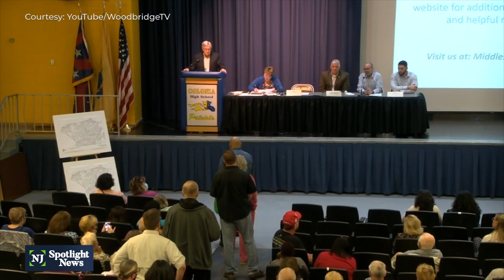NJ residents voice complaints about 'forever chemicals' in water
Middlesex Water Co. held a public hearing this week, where county residents voiced their complaints after the company sent out a “notice of exceedance” after finding water from a treatment plant contained PFOA above the state’s new limit of 14 parts per trillion. The New Jersey Department of Environmental Protection determined that is the safe limit for human consumption over a lifetime.